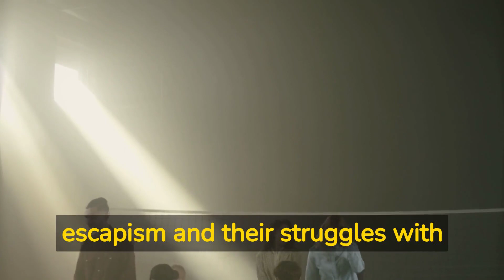March 10 Zodiac - Unveiling Personality Traits and Compatibility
Are you curious about the personality traits of individuals born on March 10th? If yes, then this video is for you. In this video, we will delve into the March 10 Zodiac sign, also known as Pisces, and uncover the unique characteristics, strengths, weaknesses, and compatibility of those born on this date.

As the twelfth sign of the zodiac, Pisces is known for its sensitivity, intuition, and creativity. This video will provide a comprehensive guide to the March 10 Zodiac sign, highlighting everything you need to know about its natives.